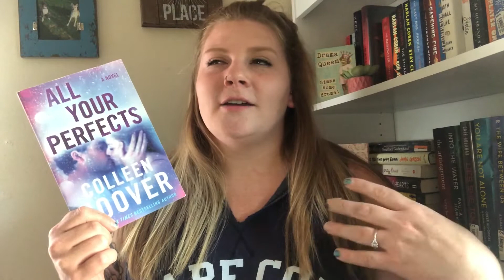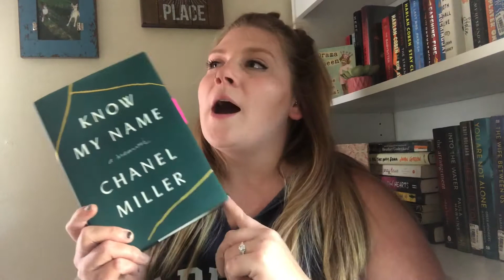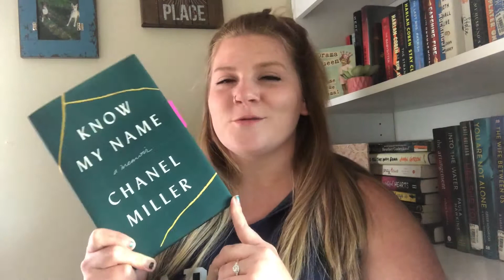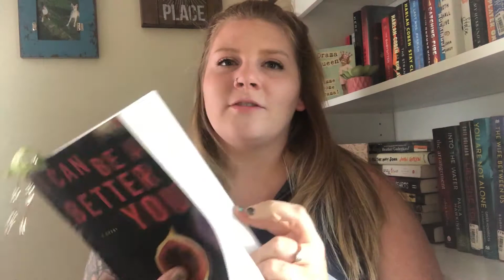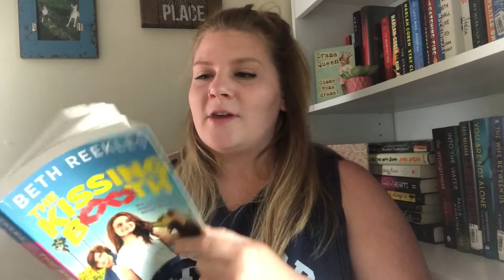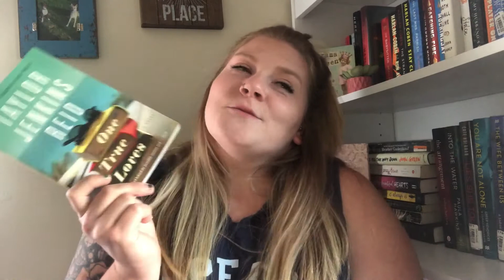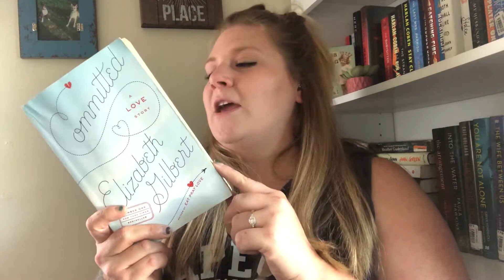June TBR -Come on Hoover readathon and romanceathon picks!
Books mentioned

Starry Eyes Jenn Bennett
Darling Rose Gold Stephanie Wrobel
Know My Name Chanel Miller
The Kissing Booth Beth Reekles
Committed Elizabeth Gilbert
The Last Time I Saw You Liv Constantine
All Your Perfects Colleen Hoover
One True Loves Taylor Jenkins Reid
I Can Be a Better You Tarryn Fisher